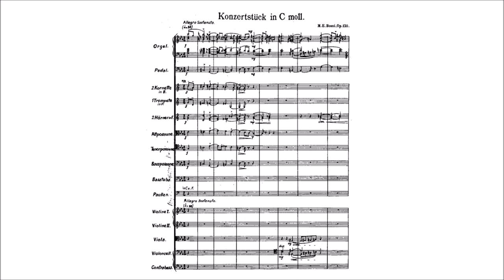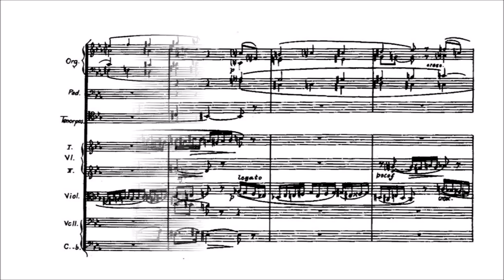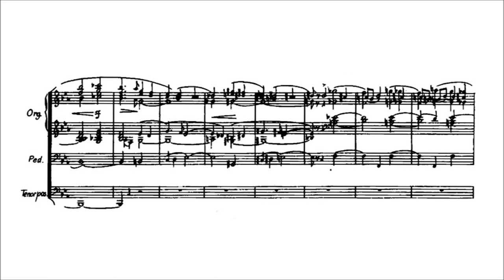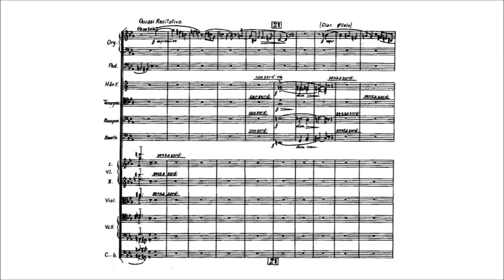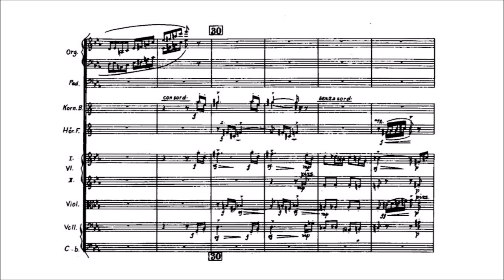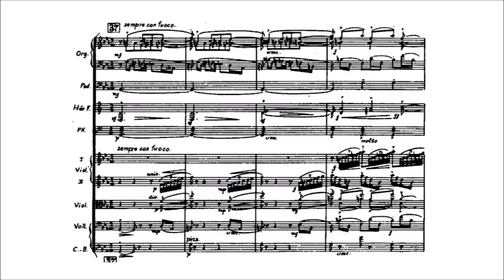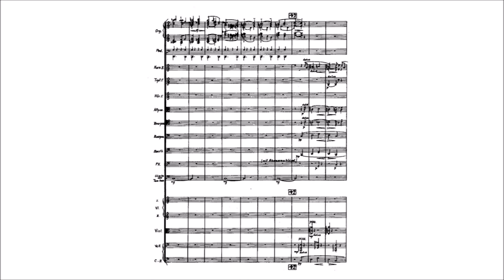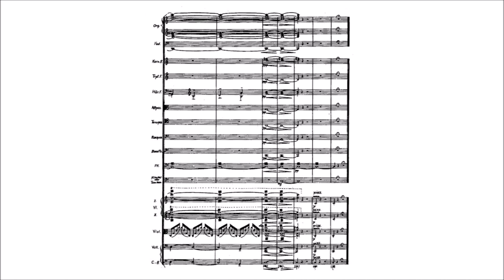Marco Enrico Bossi – Konzertstück for Organ and Orchestra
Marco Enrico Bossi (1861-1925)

Konzertstück for Organ and Orchestra in C minor, Op.130 (1908)

Allegro sostenuto [00:00] –
Calmo [05:45] –
Allegro [10:58] –
A tempo (continua ♩=68) [16:05]